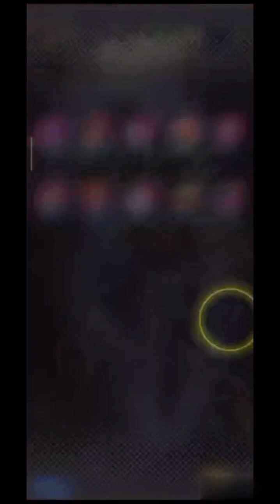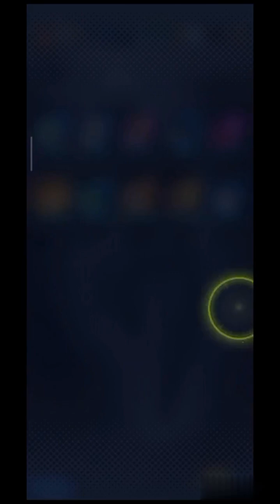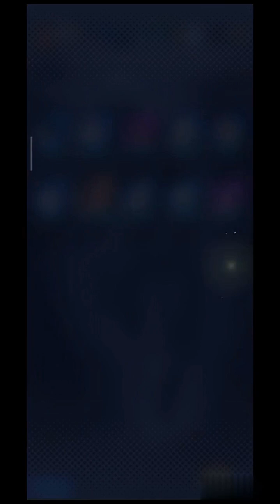Solo 3,5k de Cristales Bastaron | Dragon Ball Legends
Hola aca otro video de mi tirada al nuevo banner del Brolo transformable, el cual esta conformado por varios clips grabados diferentes dias ya que saben que a mi no me gusta juntar cristales yo los gasto todos cuando tengo jajaja, este no es resubido de streaming yo lo grabe aparte pero al igual si gustan seguirme en Twitch ya estare activo por alla y al igual aca en yutu, nada espero les guste el video y me apoyen con una sub y un like que es gratis. Antes de irme pido perdon ya que el audio no se por que pero se grabo a muy bajo volumen, asi que si gustan subirle pero al igual solo es el audio del game, sin mas gracias por ver y nos vemos en otro video :)